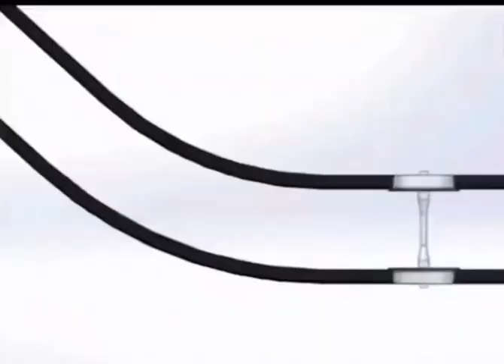Joy every day